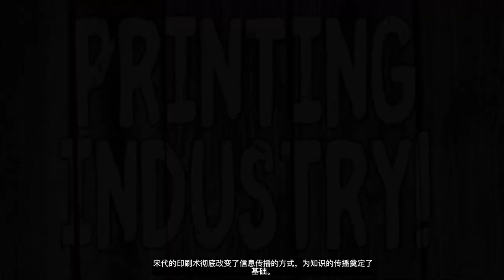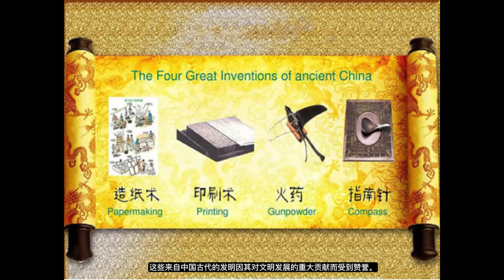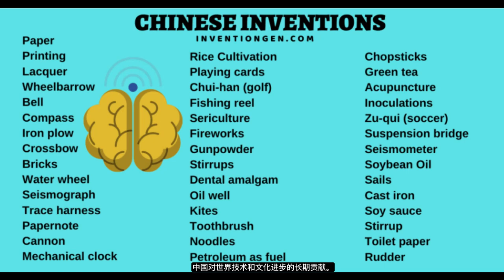中国最伟大的发明 Chinese Greatest Inventions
中国最伟大的发明